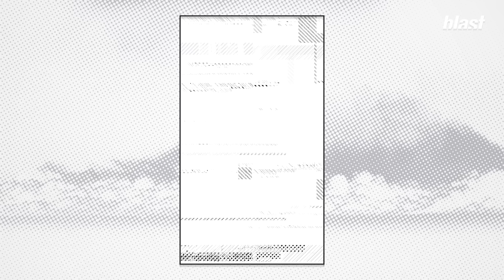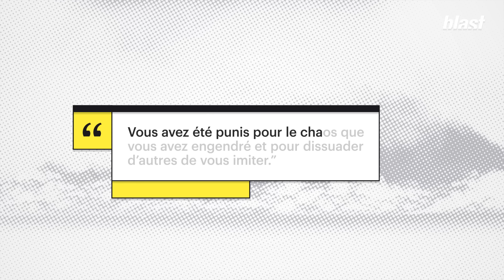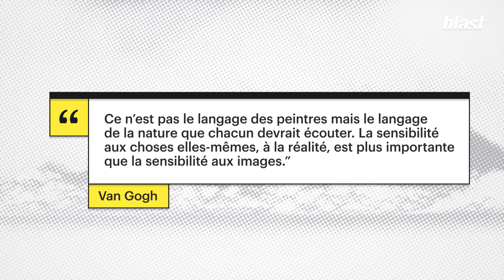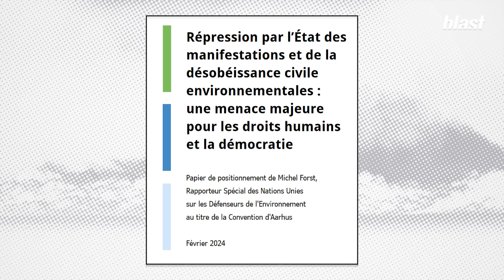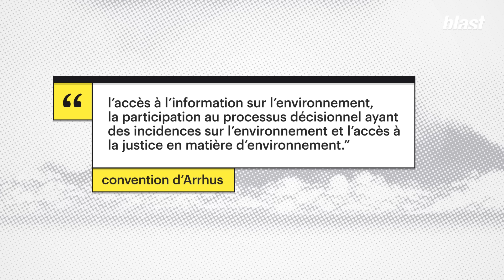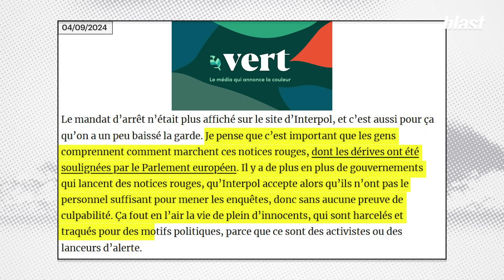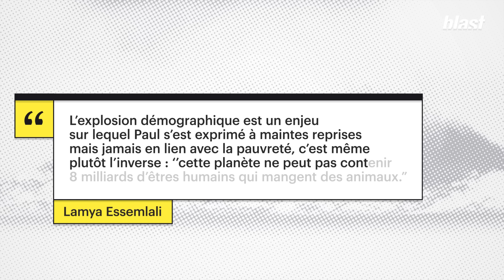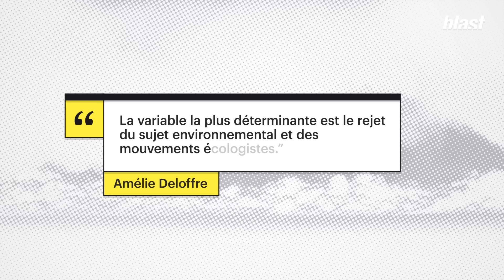CRIMINALISATION DES ACTIVISTES : UNE MENACE MAJEURE POUR LA DÉMOCRATIE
Avons-nous basculé dans un monde où les activistes écologistes sont traités comme des criminels ? C’est la question que l’on peut se poser alors que ces derniers mois de nouveaux caps ont été franchi. De plus en plus de militants qui alertent sur la destruction de notre planète se retrouvent derrière les barreaux. Dans le même temps, les effets du réchauffement climatique et de l'extinction de la biodiversité sont de plus en plus violents et concrets. Les Etats ne sont toujours pas à la hauteur de l’urgence et les criminels climatiques continuent tranquillement leurs vies, sans être inquiétés.
Paul Watson, militant écologiste, fondateur de Sea Sheperd, est devenu le symbole de ce monde inversé et de la criminalisation des activistes. Il est en prison depuis plus de 100 jours pour s’être battu pour sauver les baleines des harpons japonais. Le capitaine de 73 ans risque 15 ans de prison s’il est extradé au Japon. Depuis le 21 juillet, les audiences se multiplient sans que jamais il ne soit relâché. La 5ème aura lieu le 13 novembre
De plus en plus d’ONGs, de scientifiques et de personnalités dénoncent la répression grandissante à l’encontre des activistes climatiques. Les gouvernements qui se disent démocratiques font subir une escalade autoritaire aux militants climat que ce soit en France, en Allemagne, au Royaume-Uni, en Italie, en Australie ou aux États-Unis.
Alors comment expliquer cette escalade ? Comment se traduit-elle ?  Et que raconte-t-elle ? Réponses dans cette vidéo de décryptage de Paloma Moritz.

00:00 : Introduction
04:00 : Des peines de prison ferme pour les activistes écologistes
17:48 : Paul Watson : symbole de la criminalisation des activistes
29:15 : Une criminalisation en lien avec le langage et le climatoscepticisme ?
34:20 : Conclusion

Journaliste : Paloma Moritz
Montage : Camille Chalot
Son : Baptiste Veilhan
Graphisme : Morgane Sabouret
Production : Hicham Tragha
Directeur des programmes : Mathias Enthoven
Rédaction en chef : Soumaya Benaïssa
Directeur de la publication : Denis Robert